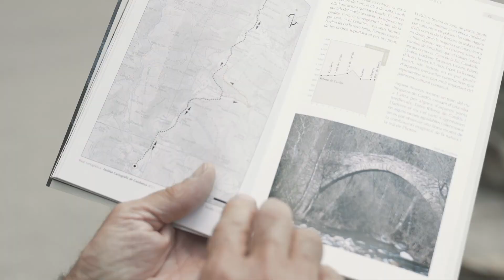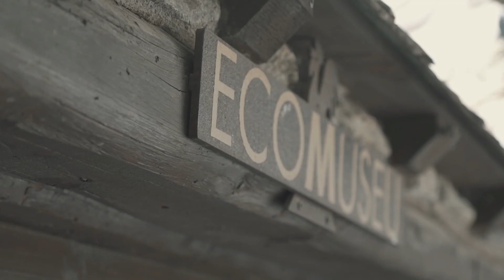GPS Tourism - Pallars Sobirà (FR)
Vous y trouverez le plus grand lac des Pyrénées : le lac Certascan ; le pic le plus élevé de Catalogne : la Pica d’Estats ; le village habité situé à la plus haute altitude de Catalogne : Rubió ; sans oublier la Noguera Pallaresa, une des meilleures rivières d’Europe pour la pratique des sports d’eaux vives.

Le tout dans un cadre naturel unique, parfaitement entretenu par le réseau de parcs d’intérêt national : le Parc naturel de l’Alt Pirineu, le Parc national d’Aigüestortes i Estany de Sant Maurici, les zones PEIN (Plans d’Espaces d’Intérêt Naturel) et la Réserve naturelle de Boumort.

Voulez-vous découvrir où a été tournée cette vidéo ?
00:00 – Gerri de la Sal
00:07 – Office de tourisme du Pallars Sobirà, Sort
00:13 – Portique du monastère de Sainte-Marie de Gerri
00:15 – Kayak, champ slalom à Sort
00:21 – L’Argenteria, gorge de Collegats
00:28 – Vache brune des Pyrénées, col de la Bonaigua
00:31 – Randonnée, Sainte-Marie de Ribera
00:37 – Randonnée, pont médiéval, vallée de Cardós
00:45 – Salines de Gerri de la Sal
00:55 – Rafting et kayak, fleuve Noguera Pallaresa
01:04 – Observatoire d’oiseaux, Mollera d’Escalarre, la Guingueta d’Àneu
01:07 – Église de Sainte-Marie de Gerri
01:10 – Ecomusée des Vallées d’Àneu, Esterri d’Àneu
01.18 – Forêt de la Mata, València d’Àneu